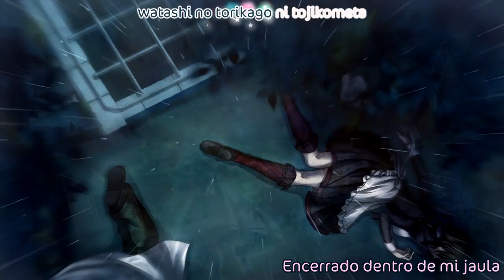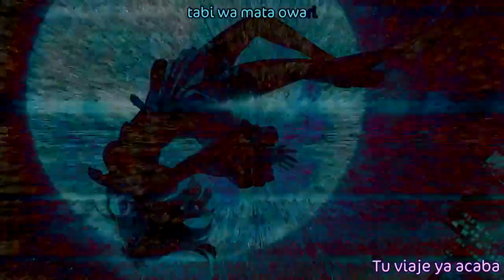Umineko EP8 Revelations Sub Español